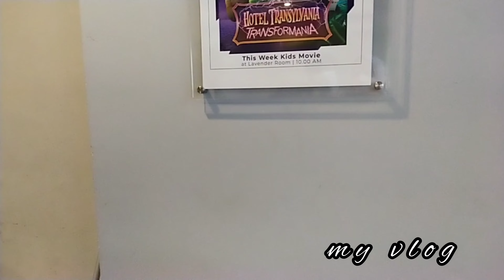REVIEW HOTEL BESS MANSION SURABAYA || A DAY IN MY TRIP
Hi Assalamualaikum 💕
semoga teman-teman & momsay semua dalam keadaan sehat dan berbahagia selalu ya..
share lagi nih momsay review Hotel yang berada di Surabaya " BESS MANSION HOTEL" Trip perdana kami sekeluarga dari Jawa barat menuju Jawa Tengah & Jawa Timur

Hotel ini sangat nyaman untuk liburan bareng keluarga & kids friendly.

Xie Xie💕

Yuk follow dan berteman dengan saya di Instagram ⤵️

Link Product :

i Wear⤵️
👚 By: calllandahijab "POPLIN BLOUSE SMOKEY"

💄 skincare ⤵️

☕ Kitchen ware ⤵️

🛒 Yidpu sandiwich & waffle maker

🛒 YAMA SHIMA easy lock food container

📝📚 Journal Kit ⤵️

➡️ Cover Galon Aesthetic Minimalis